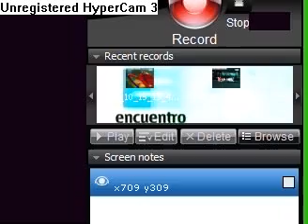hoje a catve ta de mais - 15/10/2010